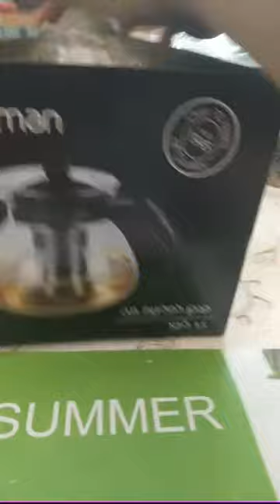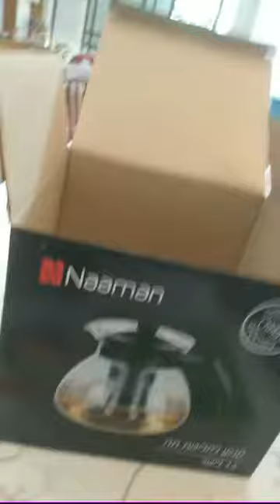Teapot/Coffee Servers With Removable Infuser